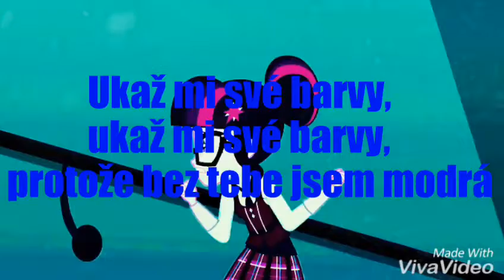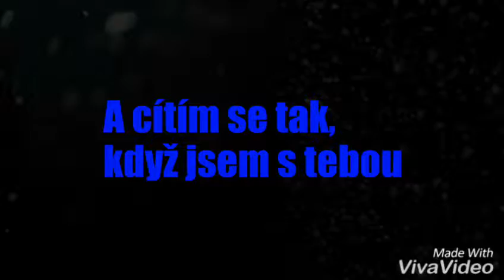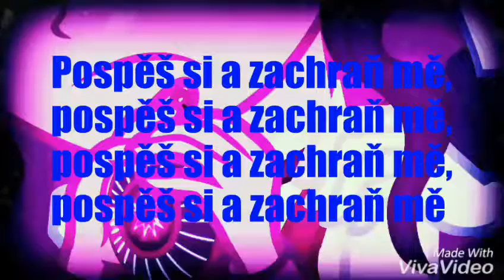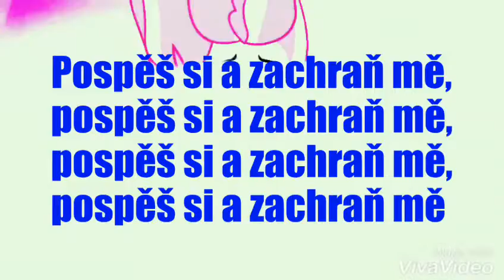Pospěš si a zachraň mě (Hurry up and save me cz)